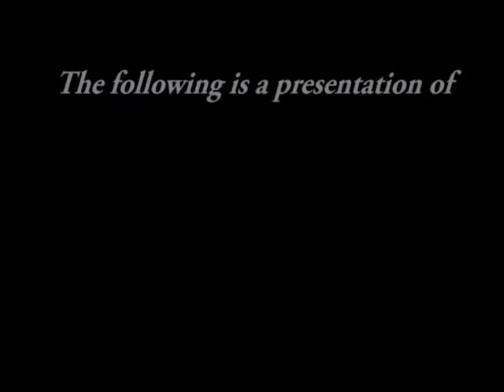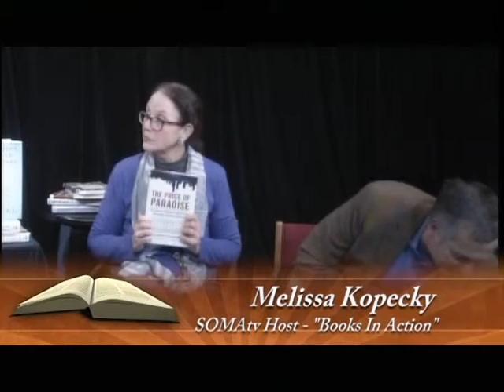SOMAtv - Books In Action - December 2nd, 2014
SOMAtv's "Books In Action" from December 2nd, 2014.

Host Larry Petraccaro, with special guests Melissa Kopecky and Jonah Zimiles.